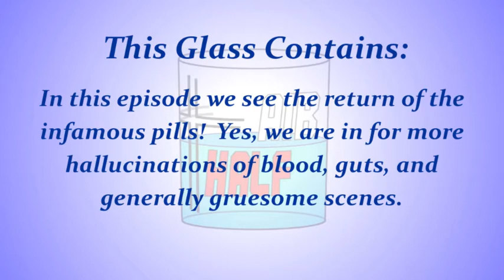Fran Bow Part 11 - "Flesh and Bones"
Fran gets her body back and meets a big ol' skeleton man who promises to take her home . . . providing she does some tasks for him first.